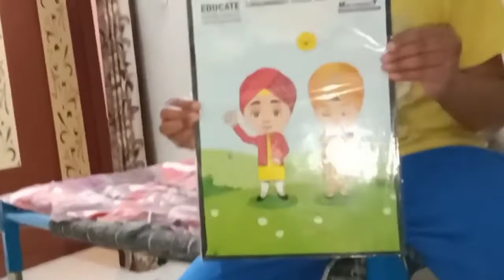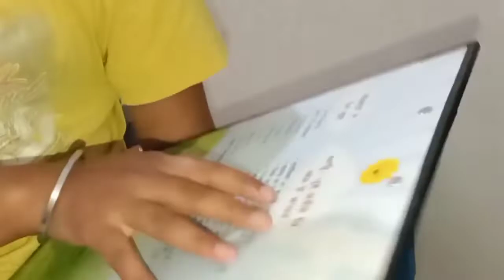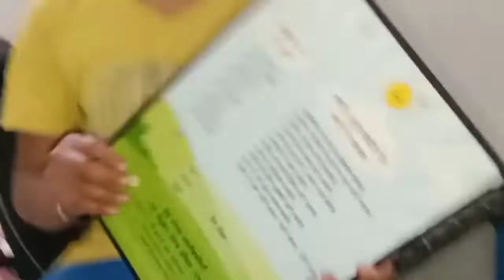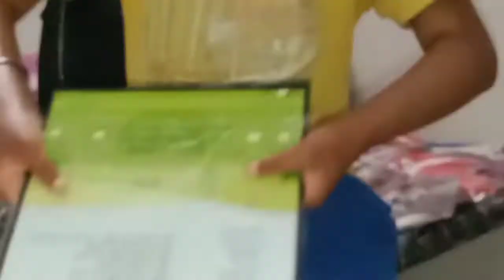Great prize from school 🏫🙂